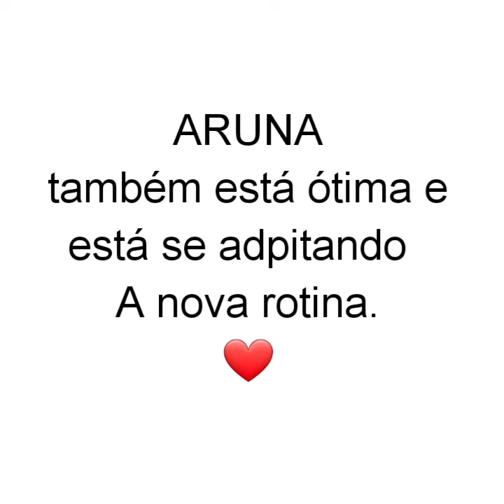ARUNA NASCEU 04/01/2020 ❤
❤ Fiquem pertinho de Me ❣
📸 meu Instagram 👉@anapaulabdsantos

❤ Comente✍️
❤ Grande Beijo 😘
FIQUEM COM DEUS! 🙌